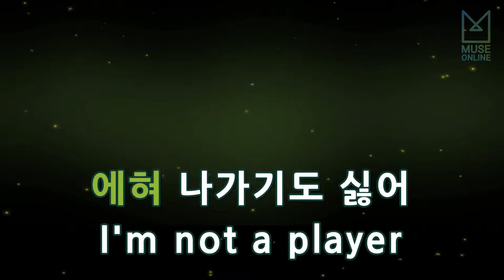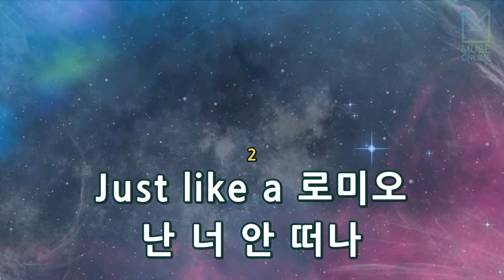[뮤즈온라인] 슈프림팀(Supreme Team) - 로미오 & 줄리엣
슈프림팀(Supreme Team) - 로미오 & 줄리엣

작사 : 신승훈
작곡 : 신승훈